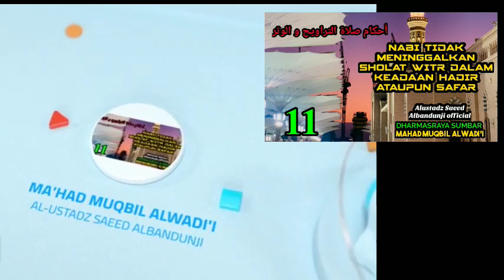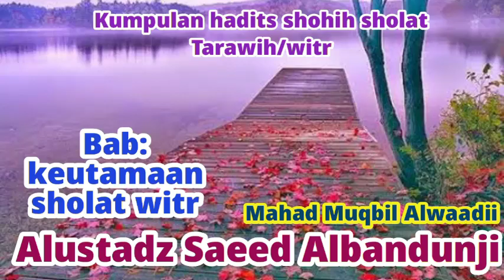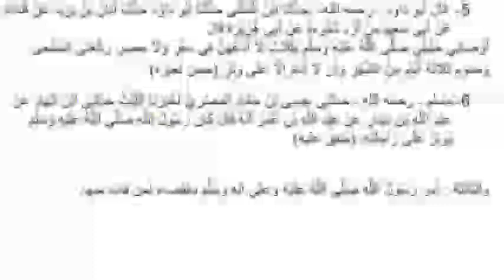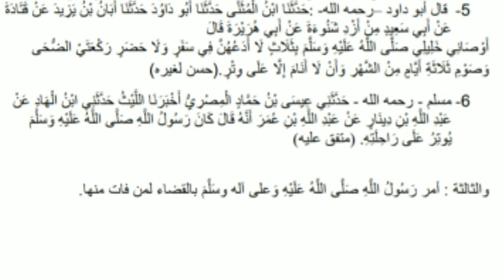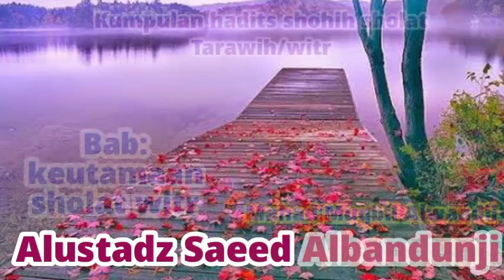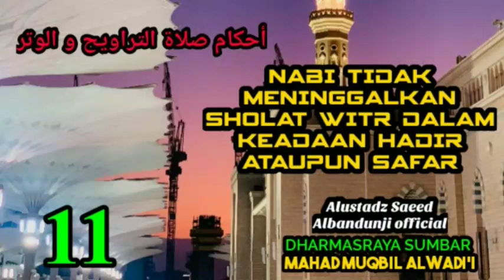Hukum-Hukum Tarawih Dan Witr - 11 (Nabi Tidak Meninggalkan Sholat Witr Dalam Keadaan Hadir/Safar)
Al-akhbar Shohihah tentang hukum-hukum tarawih dan witr, kitab yang membahas tentang hukum-hukum tarawih dan witr yang berisi khobar-khobar shohih sebagai pendalilan dari Alquran/(Hadits nabi/atsar salaf, yang diperiksa keshohihannya)